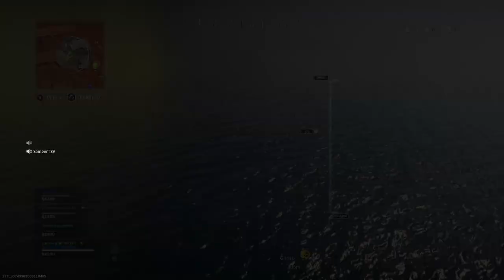The craziest Rebirth Island Ending...🤯😂